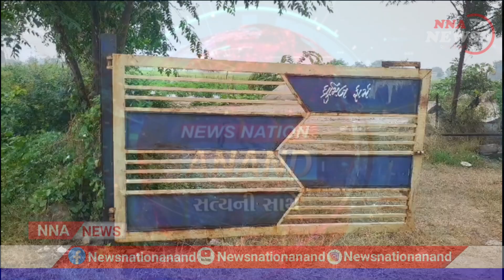UMRETH : ઉમરેઠના ફાર્મ હાઉસમાં તસ્કરો ત્રાટક્યા, રાખેવાળું કરતા શ્વાનને ચોરો એ ઢોર માર માર્યો